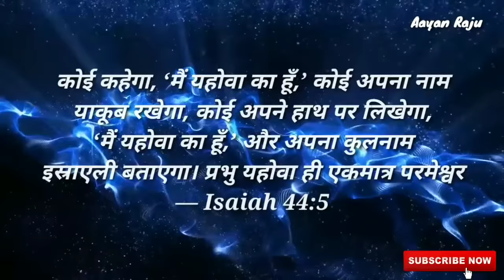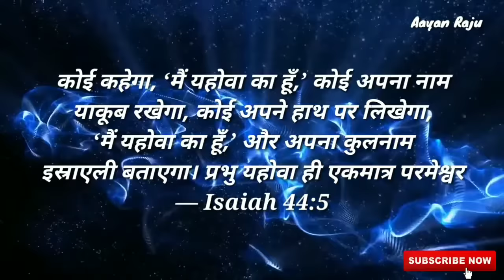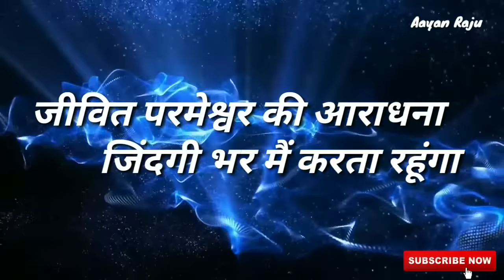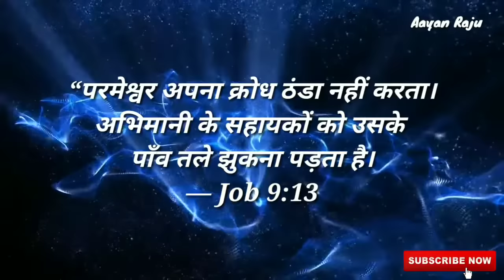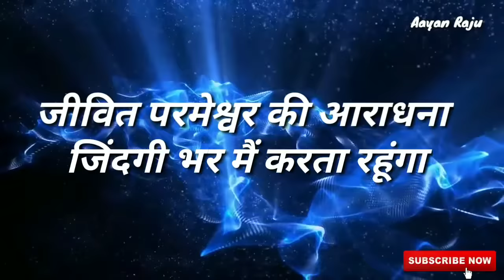Jeevit Parmeshwar Ki Aradhana जीवित परमेश्वर की आराधना (Hindi Chrisitan Song With Lyrics)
Jeevit Parmeshwar Ki Aradhana
जीवित परमेश्वर की आराधना

‭Luke 6:38
Give, and it will be given to you.
‭लूका 6:38
दिया करो, तो तुम्हें भी दिया जाएगा।

Online Offering and Tithes :
ऑनलाइन भेंट और दशमांश :

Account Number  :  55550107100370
Bank Name            :  Federal Bank
IFSC Code              :  FDRL0005555
UPI ID                      :  jesussongshindi@ybl

Lyrics :-
जिंदगी भर मैं करता रहूंगा
नया जीवन दिया यीशु
उस प्यार को कैसे भूलू

कहां जाऊं किधर जाऊं
हर स्थान मैं विराज है
यीशु नाम में मेरा मुक्ति है
यीशु नाम में मेरा शांति मैं. २

मेरा जीवन का स्रता है तू
सारे पृथ्वी का मालिक है तो. २
उस प्यार को कैसे भूलू. २

जिंदगी भर मैं करता रहूंगा. २

मेरे सारे गुनाहों को
अपना क्रूस पर वह ले लिया
अपना लहू बहा के यीशु
मुझे शुद्ध और पवित्रा कर दिया. २

मैं कभी ना तुझे त्यागूंगा
मैं कभी ना तुझे भूलूंगा

जिंदगी भर मैं करता रहूंगा. ३

ऐसे ही मसीही गाने के लिए।
Get More Lyrics Videos.
THIS SONG NOT BELONG TO ME